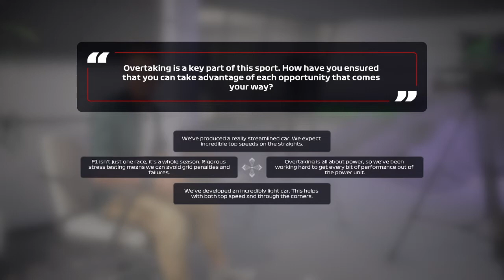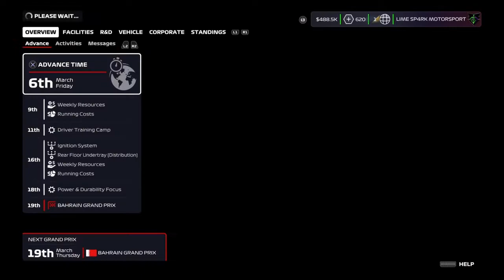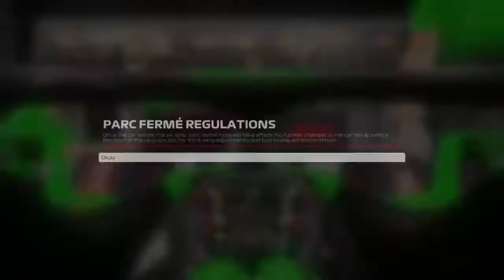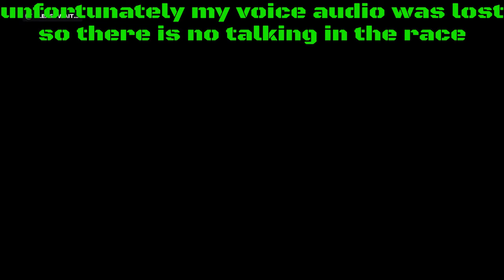LIME SP4RK MOTORSPORT ARRIVES IN F1 | My team career mode ep 1